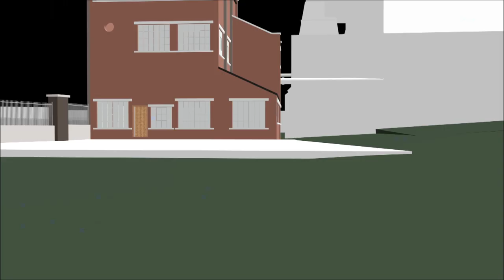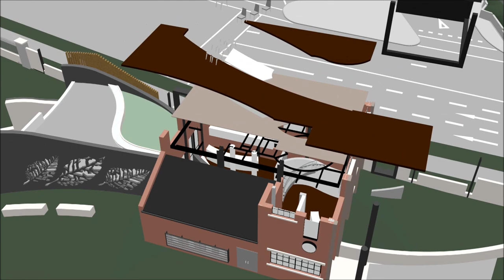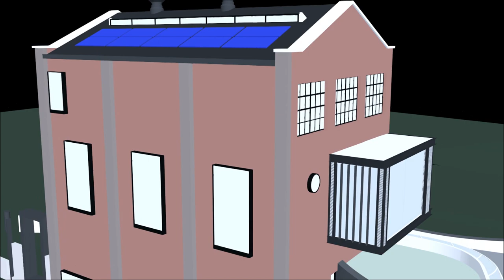PG Bison 2018 Competition, 3ds Max Assembly Video by Juan de Villiers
I am a Btech Architectural student form the Nelson Mandela University in Port Elizabeth, South Africa.

For one of my 3ds Max animation tasks, I had to create a short video of an architectural design for a local competition here in South Africa. The PG Bison design Competition.

NOTE: The design, work, and animation included in this video are Intellectual Property of Juan de Villiers. Any copy or steeling conceptual ideas from this video and design will be considered fraud.

Software used for this project.
Revit 2018
3ds Max 2018

Juan de Villiers